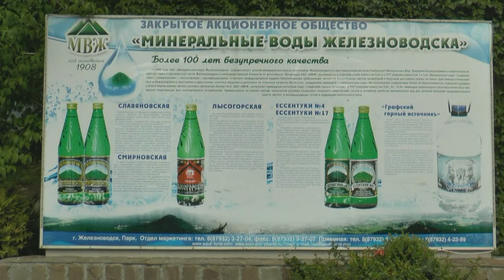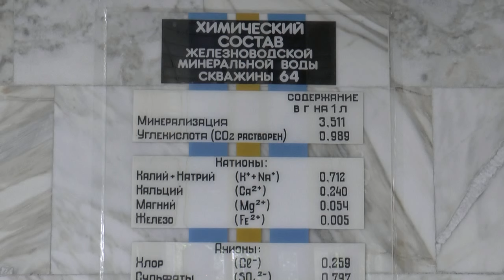Живая вода Железноводска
Фонтаны города-курорта Железноводска